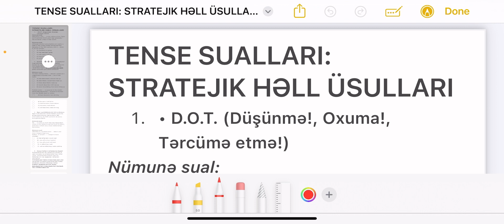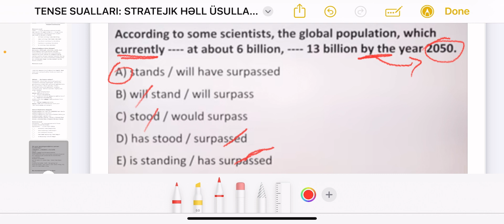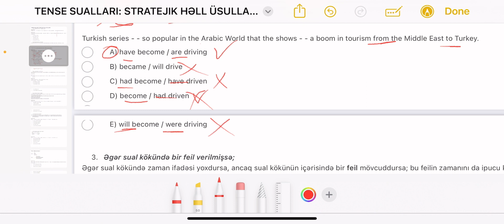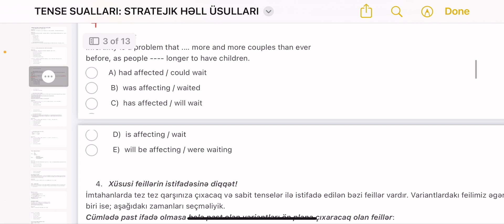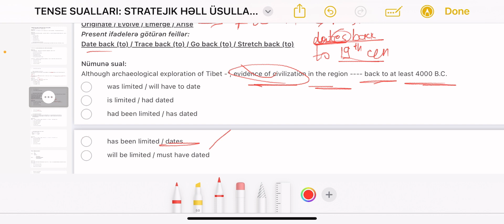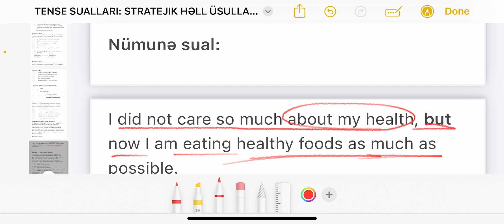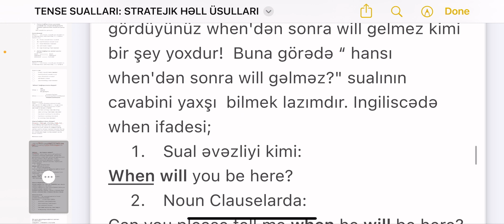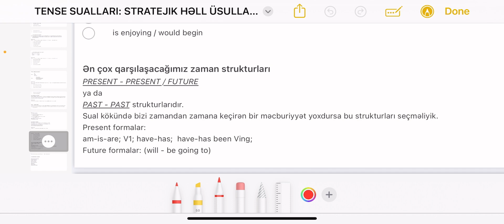5. Tense testləri üçün startegiya və taktikalar (bu videodan sonra tense mövzusu ən asan olacaq😉)